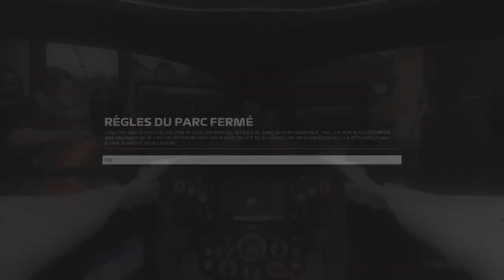LTD Belgique 100%